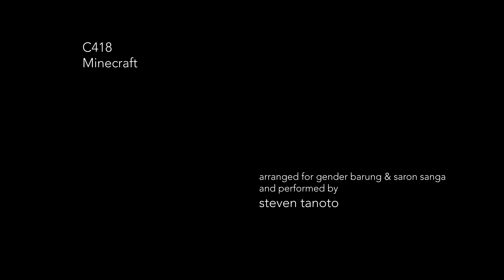C418: Minecraft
Performed — probably for the first time — on the Javanese Gender Barung (and a small part on a saron sanga).